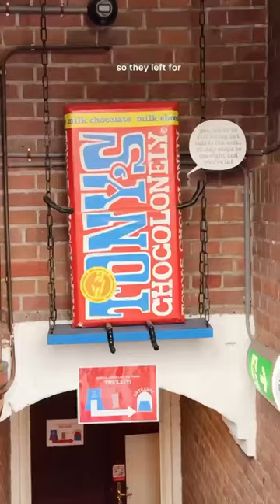DAY 3 OF MY AMSTERDAM TRIP 💁🏻‍♂️ BEST PLACES TO EAT IN AMSTERDAM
Day 3 in Amsterdam and I’m on the mission to eat as much as possible 🥰🥰
1. Saint Jean for their hazelnut chocolate danish
2. Fort Negen for cruffin and chocolate miso cookie
3. Benjis Amsterdam for the best brunch in the city
4. Winkl’s apple pie
5. Pizza project for insane pizzas 🍕

I would definitely recommend you add ALL five places to your list for Amsterdam! Also don’t miss the customising your chocolate experience at Tony’s Super Store

bake with shivesh, shivesh bhatia, travel with shivesh, best places to eat in amsterdam, travel vlogs, travel videos, food videos, europe, europe travel, travel recommendations amsterdam food, what i eat in a day, a day in my life, fun food videos, travel with family